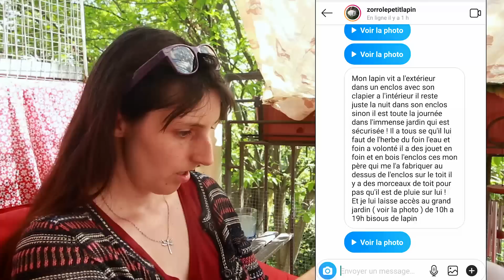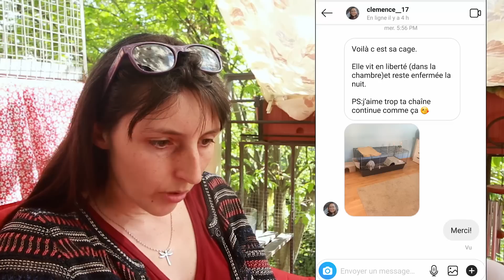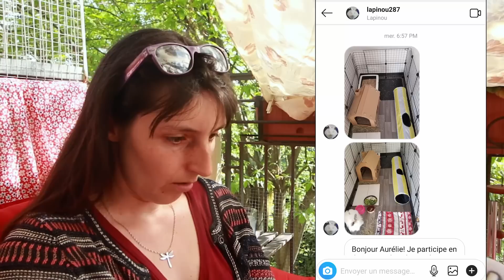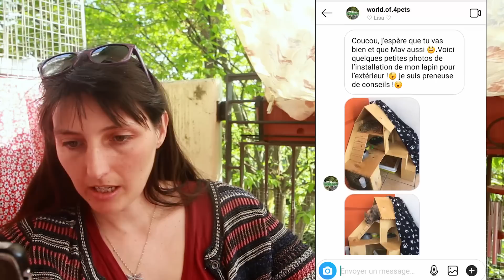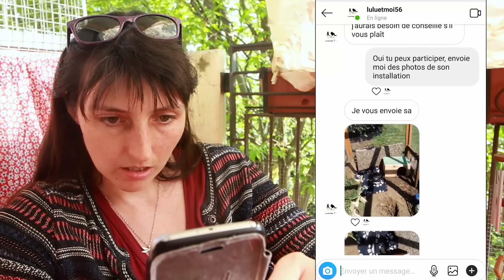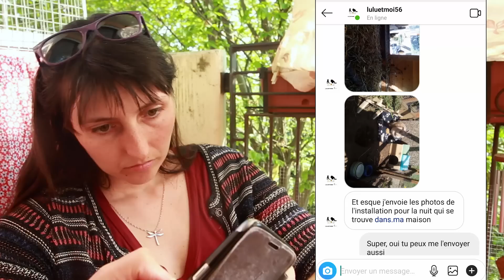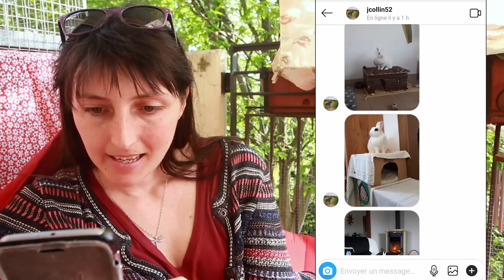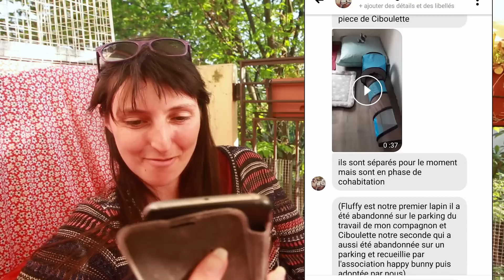L'aménagement des vos lapins - spéciale 20K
Cavy cage
Divers enclos

▇ Si vous voulez des goodies de votre lapin, vous devez déjà avoir un dessin. Si c'est le cas contactez moi pour que je vous envoi un lien où vous pourrez commander les produits que vous voulez.

▇ Si vous aimez mon contenu, vous pouvez financer ma chaine gratuitement lors de vos achats en ligne en passant par les liens suivant :

Je partage mon expérience acquise pendant 16 ans à m'occuper de mes lapins : Filou (décédé en 2016), Pam (décédée en 2019) et Maverick. Mes conseils ne se substituent en aucun cas à ceux d'un vétérinaire. Si vous avez des doutes, je vous invite à vous renseigner par vous même sur d'autres sources pour vous faire un avis. Mes conseils sont à titre indicatif, libre à chacun de ne pas en tenir compte s'ils ne leur semblent pas appropriés.